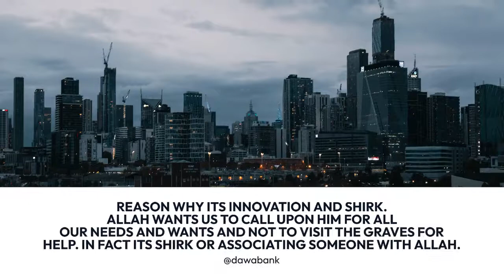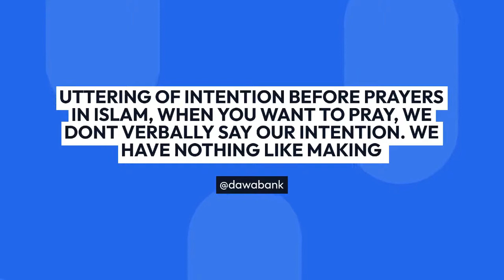INNOVATIONS IN ISLAM TO AVOID.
People ignorantly think celebrating the birthday of our prophet or one's self is nothing. But in the Islamic perspective, it is innovation and innovation leads someone astray and when you die without repenting, you will be in the hell fire. May Allah let us know the right path and forgive us our sins. ex islam